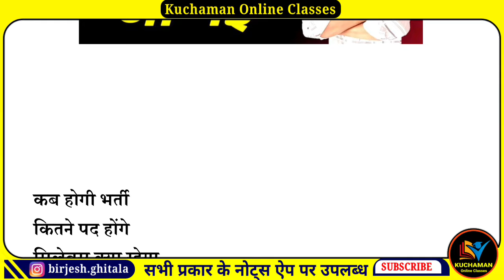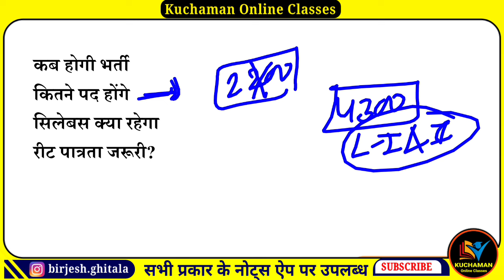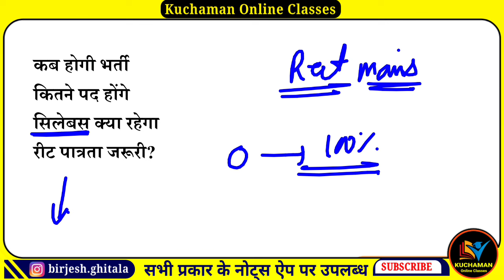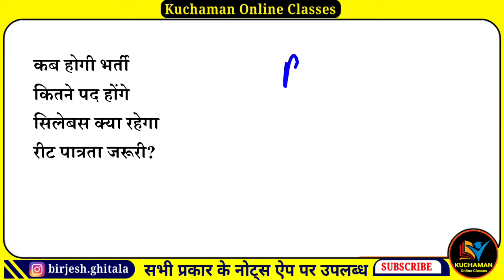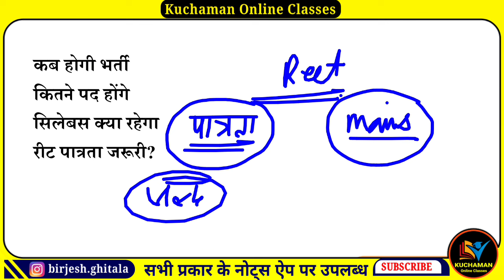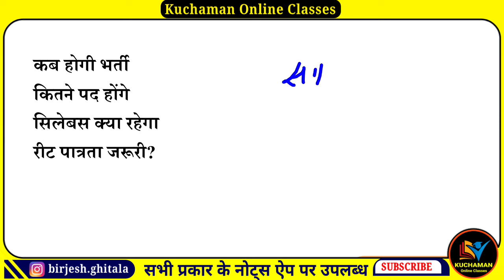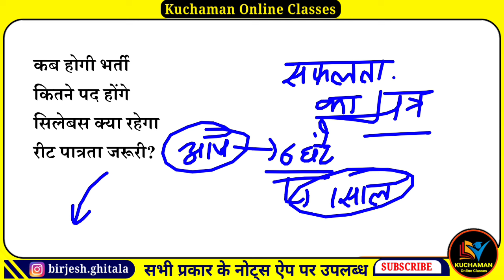संस्कृत शिक्षा विभाग 3rd ग्रेड भर्ती । sanskrit shiksha vibhag 3rd grade bharti 2024